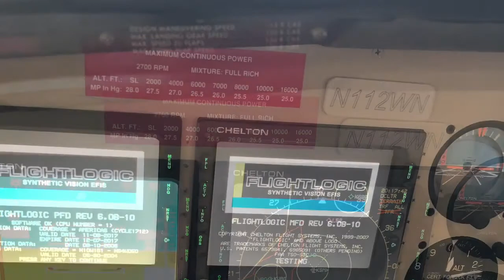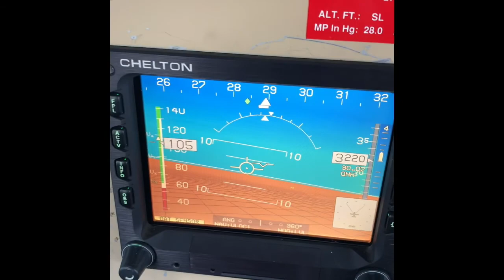Mary Topp & Ethan Tindukasiri Fly A Rockwell Commander 112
Ethan Tindukasiri and Mary Topp take a flight in N112WN, AOPA Sweepstakes Rockwell Commander 112